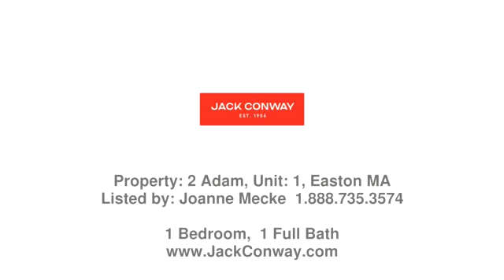Real estate in Easton - Condo property - Listed by Joanne Mecke , Jack Conway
Price: $2,000

Excellent opportunity to rent this well cared for single level home. This beautifully renovated  condo is an end unit with three exposures at Eastern Crossing.  You will enjoy modern kitchen with granite counters, subway tile backsplash  convection oven, microwave, refrigerator and dishwasher. Offering comfortable open living room/dining area with natural lighting that leads to spacious patio with privacy fence. The bathroom includes high-end vanity, good storage, custom tile shower with seamless glass, full linen closet and washer/dryer.  Spacious bedroom with large closet and custom window shutters. Enjoy the amenities which include tennis courts, fitness center and pool. Conveniently located close to Rte 138, Rte 24, public transportation and shopping. A pleasure to show, please call for your private viewing.